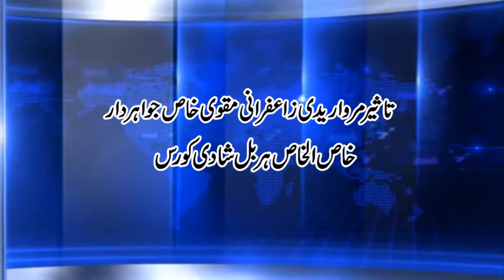Taseer Marwaridi Zafrani Maqavi Khas Jawahirdar Khas Ul Khas Herbal Shadi Course For Male Weakness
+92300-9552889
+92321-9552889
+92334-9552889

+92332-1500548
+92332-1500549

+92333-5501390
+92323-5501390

1) For free consultation about Marriage course.

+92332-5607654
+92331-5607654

2) For free consultation regarding Penis Enlargement treatment:

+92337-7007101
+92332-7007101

3) For Female Consultation regarding Women health issues:

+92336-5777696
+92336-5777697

Clinic landline (Reception):

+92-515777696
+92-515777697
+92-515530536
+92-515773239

Note:

(Friday off)